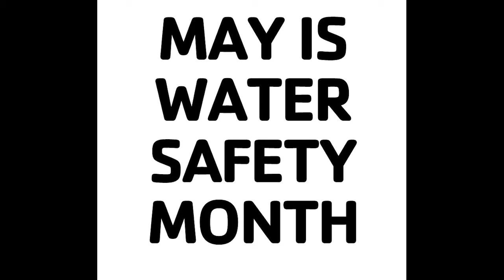Safety Around Water: Know the Pool Rules